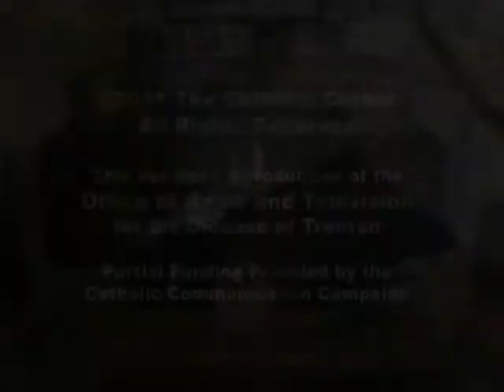Trenton's New Shepherd Bishop David M. O'Connell Part 1